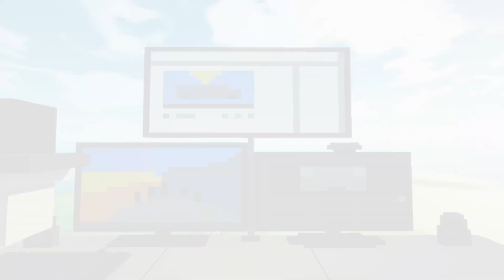3koGaming PC Setup Fortnite Iznenađenje od Plavog27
Veliko Iznenađenje od Plavog27
Sam je izeitovao ovaj video i mnogo mu hvala
Za veliku uspomenu

▶ Hvala na gledanju i dobro dosli na Family Frendly bez psovanja, kanal za sve nacije i sve generacije.